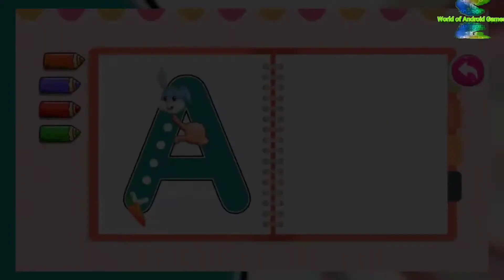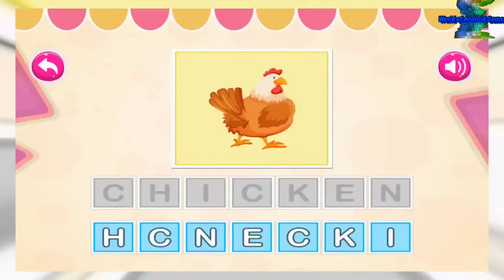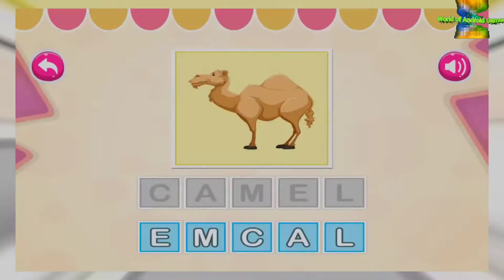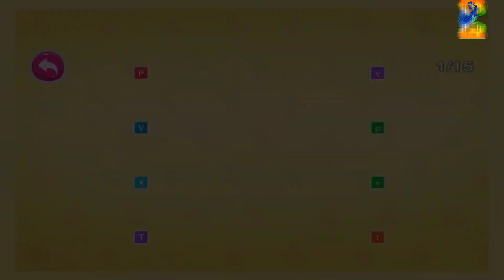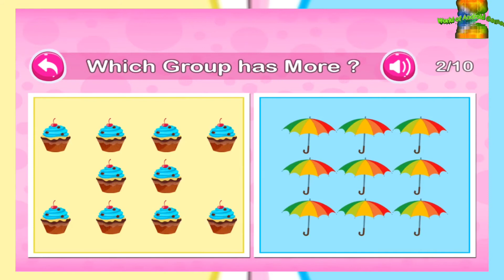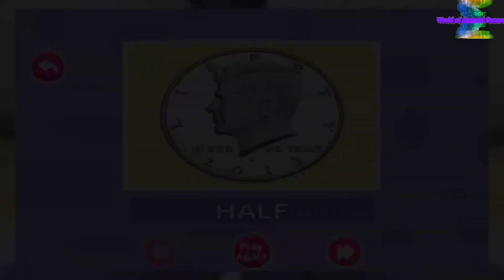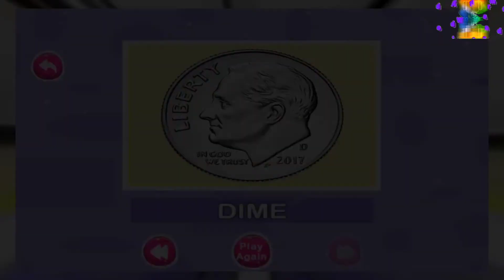Toddler Learning Games for 2-5 Year Olds ABC AND 123 - Android gameplay Movie apps free best Top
1:25 Skip Intro and Trailer

Toddler Learning Games for 2-5 Year Olds
Preschool Academy

Are you looking for a way to turn your toddler鈥檚 screen time into a learning activity by using games for toddlers? Toddler Games can be used for learning!

Toddler Learning Games 2020: Preschool Learning is your best shot to stimulate learning in your 馃 Kid. This Preschool learning app comprises a myriad of useful features for your child. Learn 馃敜 Alphabets, 馃敓 Learn 123, learn 馃挔 shape, counting and 40+ Toddler Games for your toddlers.

As a 馃應 Parent, the decision of letting your kid be distracted by smartphone or to keep him away from games for toddlers needs addressing. Fortunately, you can now find a mediator to solve this dilemma in the form of Toddler Learning Games 2020.

Let your kids have all the fun with one of the greatest Toddler Games out there! Unlike the mainstream idea of digital toddler learning with limited options, this preschool learning app is laden with a plethora of useful learning categories which help your kid to learn alphabets, learn 123, learn shapes, learn colors, numbers, identify months and days, learn the usage of currency, learn counting for toddlers and identifying different 馃悤 animals.

Discover the 馃摌 learning potential of your little one with all in one 馃幃Toddler Games! This kindergarten learning app encompasses all those salient features needed to let your put your kid鈥檚 learning abilities to test. Simple quizzes and cross-matching will help your tot stay focused when learning new things.

馃巵 Categories Of Toddler Game

馃叞锔� Alphabets
馃敘 Number
馃М Math
馃搯 Day & Month
馃拹 General
馃柤锔� Color Book
馃幃 Game Zone

Visual aided learning to stimulate memory retention! Undoubtedly, toddlers take time to learn initially but once they are put on track, there is nothing that can stop them! You will be surprised to hear new words from your toddler after letting him enjoy a learning time on all in one kids learning game. This app is designed by consulting with professional infant learning experts and features striking images and colorful interface which aids learning and makes counting for toddlers easier.

Easy swiping! The fun just does not stop with Toddler learning app as your toddler can use the arrow buttons to swipe to next activity easily. Prepare your kids for a bumpy school ride ahead by using this . No need to filter countless Games for toddlers to find the best one